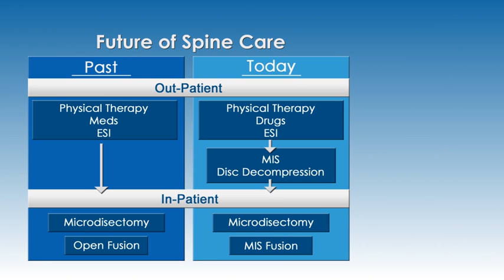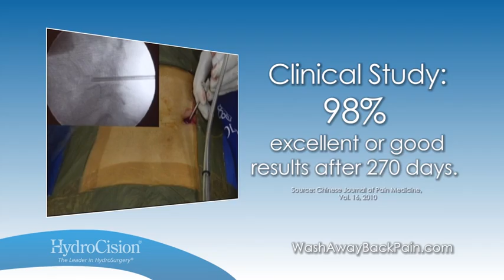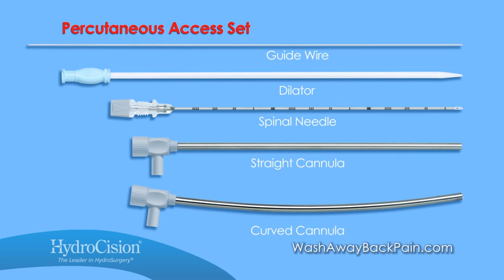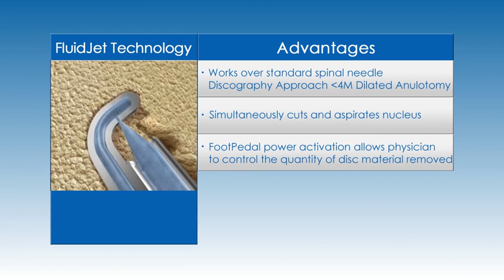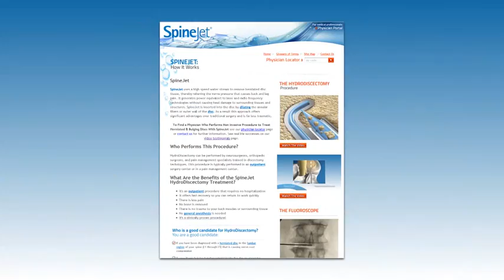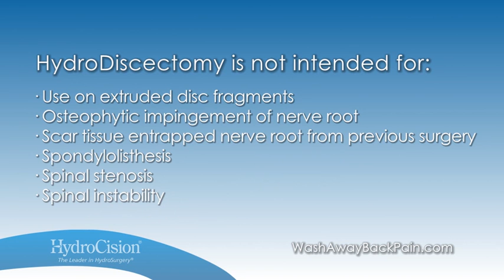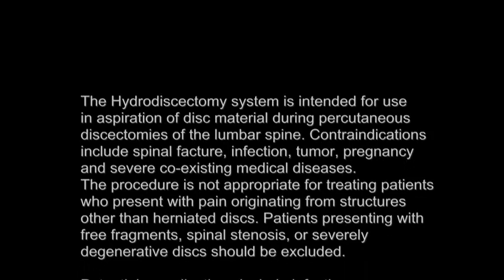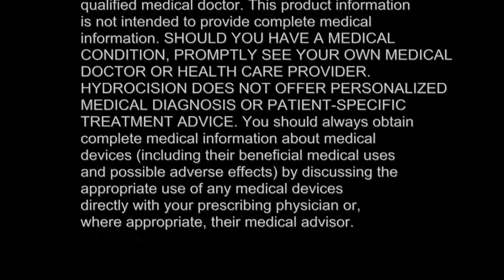Herniated Disc Treatment: Hydrodiscectomy Physician Education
Physician education of the Percutaneous Hydrodiscectomy Procedure for treatment of contained or bulging herniated discs.